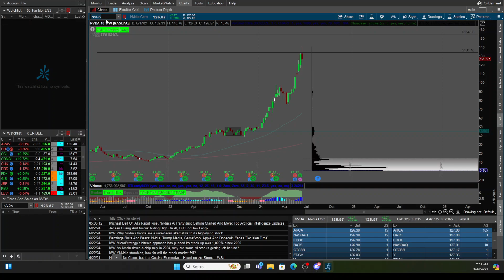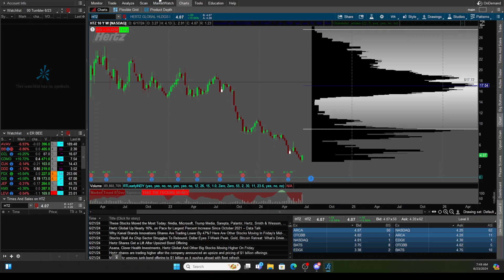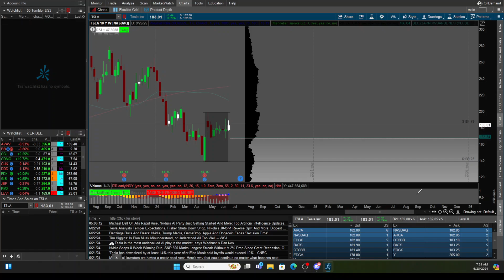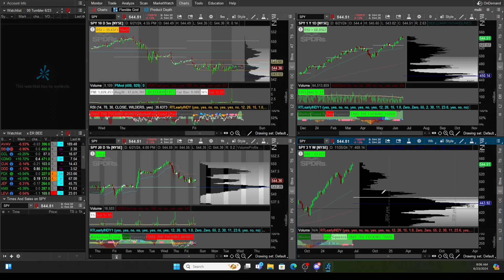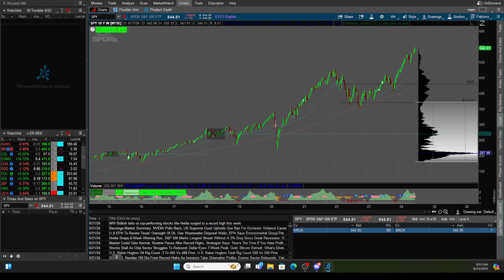Home Room 6/23